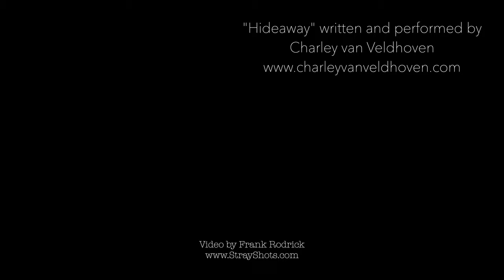Slow Flight: Hummingbirds in Slow Motion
A short film of hummingbirds in San Diego, CA, in slow motion.  My first real attempt at slow-motion, greatly assisted by the new Canon R5 with it's amazing animal-eye detection.

To all the pilots who stumbled on this looking for stall recovery techniques, well, my apologies.  When I first watched these guys in slo-mo, seemingly about to fall out of the frame, I was reminded of the old aviation term and it seemed the perfect title.

The music accompanying the video was composed and performed by Charley van Veldhoven.  You can find her on Spotify,